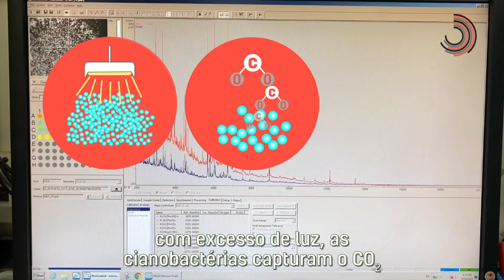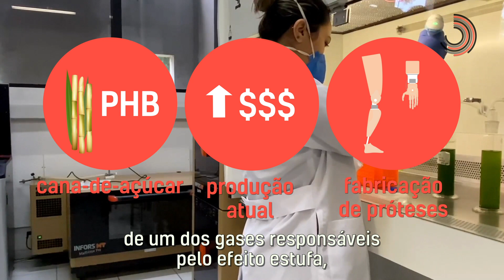Ciência SP | Produção de bioplástico a partir de CO2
Integrantes do Centro de Pesquisa para Inovação em Gás, apoiado pela FAPESP,  descreveram um método que permite produzir bioplástico a partir de uma matéria-prima barata, abundante e que não concorre com a indústria alimentícia: o gás carbônico.

Na pesquisa, foram utilizadas cianobactérias, também conhecidas como algas azuis, que são microrganismos procariontes capazes de realizar fotossíntese. Ao serem submetidas a condições de estresse em meio de cultura com excesso de luz, as cianobactérias capturam o CO2 e produzem em seu interior um tipo de bioplástico polihidroxibutirato (PHB). Estas cianobactérias Synechocystis sp. foram coletadas em áreas de manguezal próximas a Cubatão, em São Paulo.

O método, além de ser mais barato e não competir com outros mercados, contribui para a captura e fixação de um dos gases responsáveis pelo efeito estufa, transformando-o em um produto de alto valor agregado.